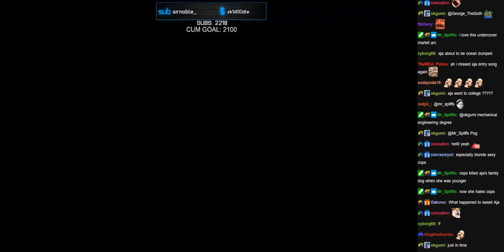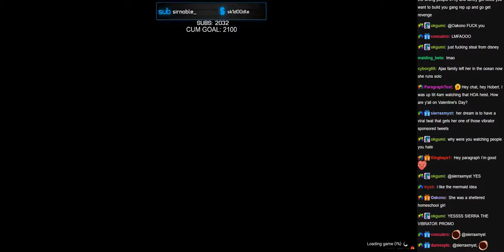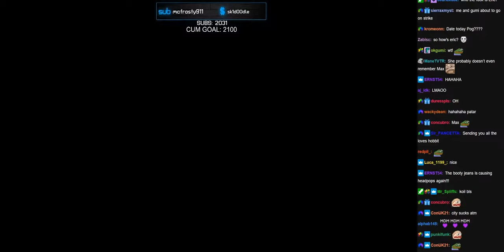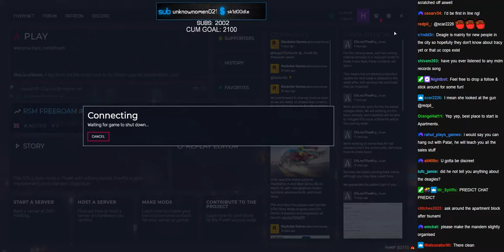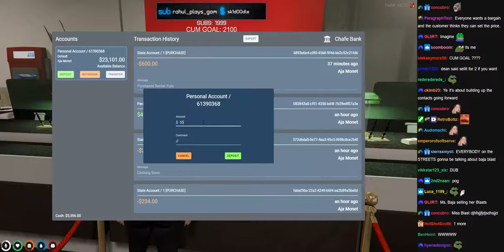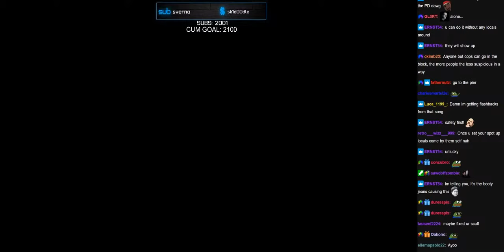2/14/22 | NoPixel | Aja Monet - AJA HAVING A BAJA BLAST